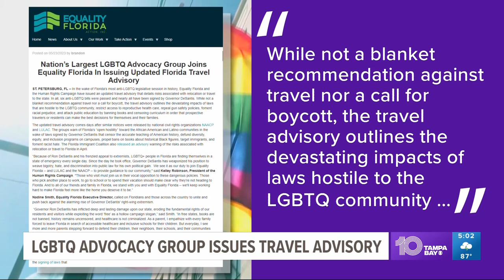Largest US gay rights group issues Florida travel advisory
The largest LGBTQ+ rights organization in the U.S. joined other civil rights organizations Tuesday in issuing a travel advisory for Florida, warning that newly passed laws and policies may pose risks to minorities, immigrants and gay travelers.

The Human Rights Campaign joined the NAACP, the League of United Latin American Citizens, the Florida Immigrant Coalition and Equality Florida in issuing travel or relocation warnings for the Sunshine State, one of the most popular states for tourists to visit in the U.S.

While the LGBTQ+ advocacy group said it wasn't calling for a boycott or making a blanket recommendation against visiting Florida, it said it wanted to highlight new laws passed by the Republican-controlled Florida Legislature that they said are hostile to the LGBTQ+ community, restrict abortion access and allow Floridians to carry concealed weapons without a permit.